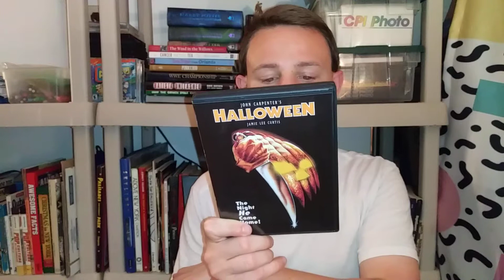Horror Movie Review: Halloween 1978